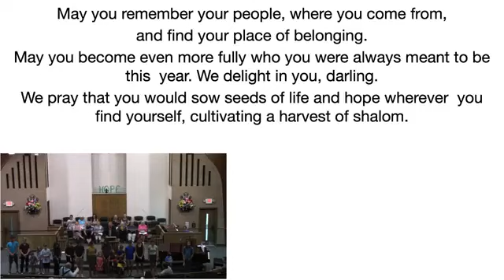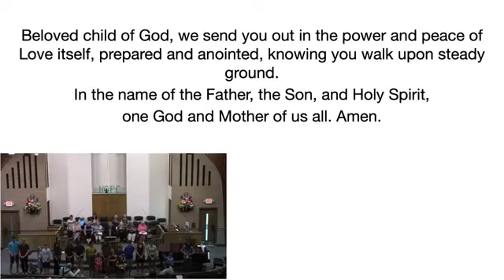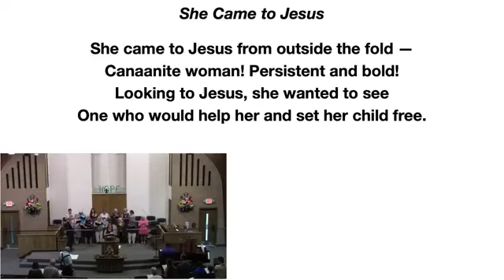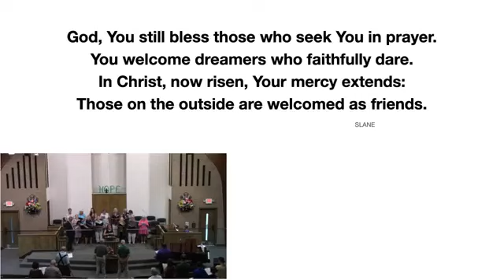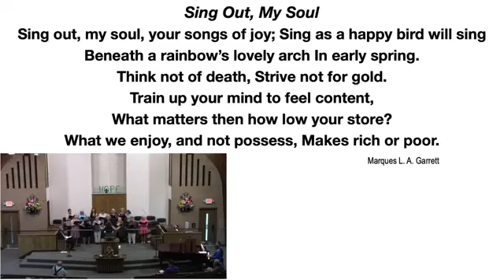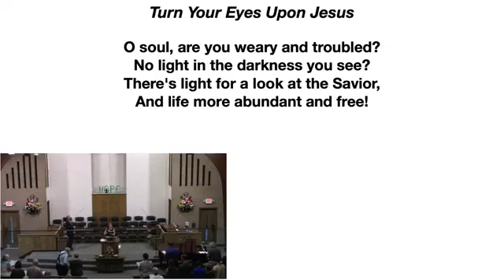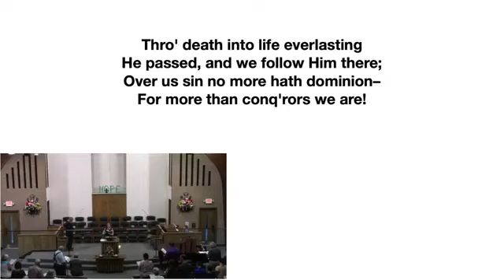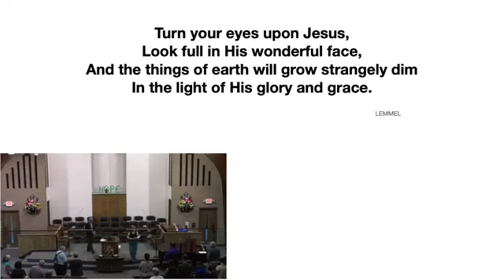August 20, 2023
The worship of God at First Baptist Church